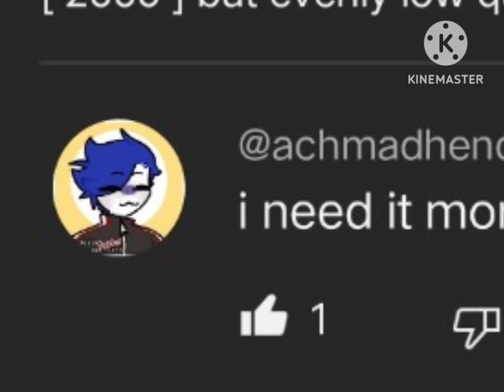[ REQUESTED ] HiT E. [ 2007 ] Logo but more lower quality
whoops! that *HiT* was exploded.

[ REQUESTED BY  @Dewa0746  ]
enjoy this video, hope y'all like it! :D

Airing Premiere: 18:55 / 6:55 PM/AM | Indonesia and Worldwide

[ CONTEXT: ]

Unknown.

Source: Nothing here.

[ COPYRIGHTED: ]

Nothing...?

and that's was it.

[ EPISODES: ]

nope

[ TIMESTAMPS: ]

No, this video was shortly.

[ WARNING : ]

nothing? :P

Mattel and The Jim Henson Company, Please Do Not Block This and I really don't own anything.

Software used: Kinemaster and Capcut